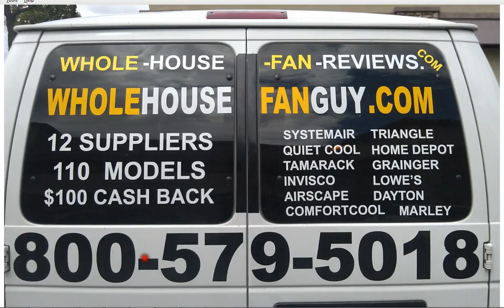Whole House Fan Bronxdale